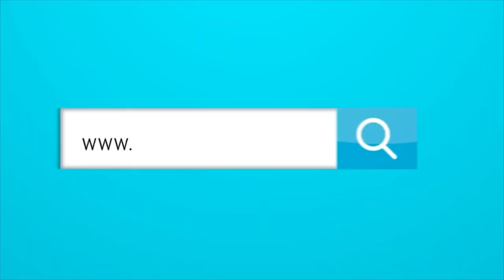Cómo debería Junior reemplazar a Viera según José María Pazo.